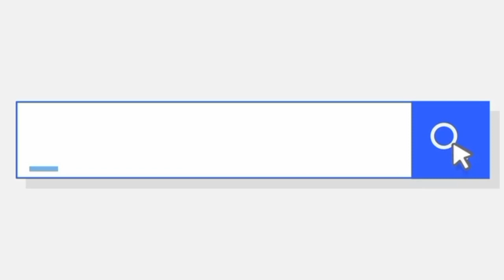VLOG #1 | Suave Anglers TV